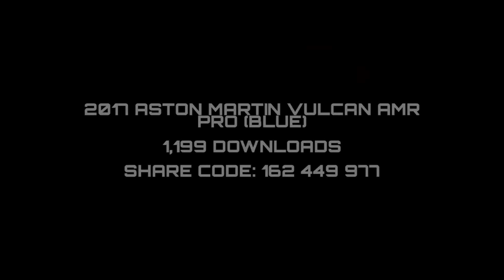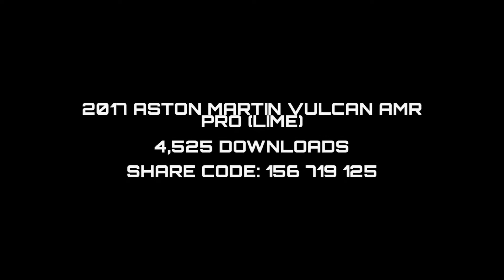TOP TEN must have Liveries by District Dex Designs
Here is a list of my top 10 most downloaded liveries!